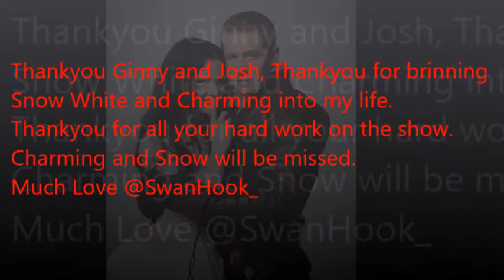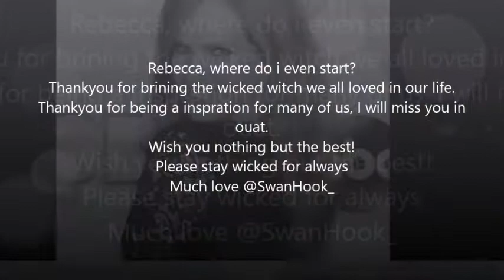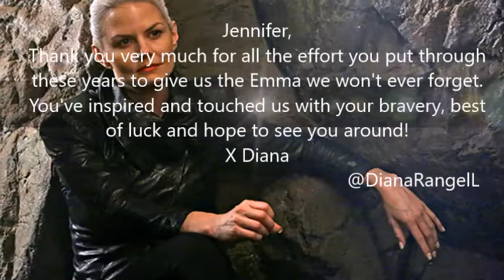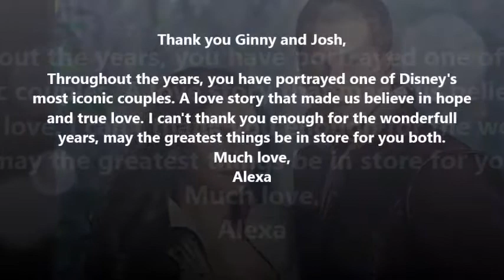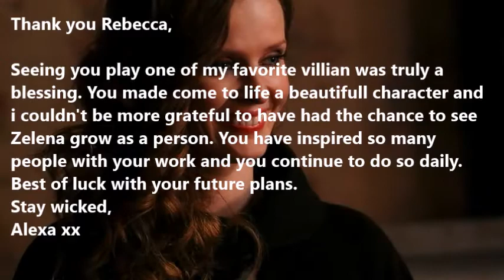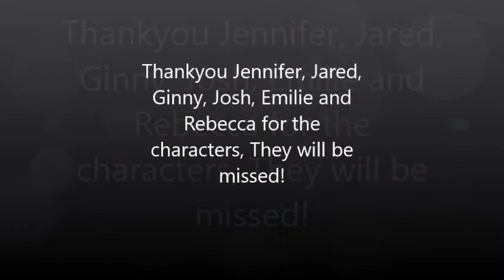ouat video thankyou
This video is for Jennifer, Jared,  Ginnifer, Josh, Emilie and Rebecca
Thankyou for playing these amazing characters in Once upon a time. they will be missed!